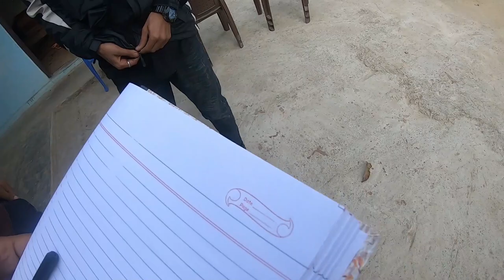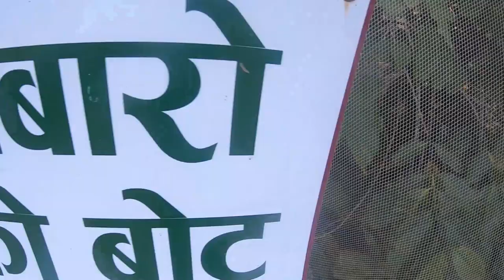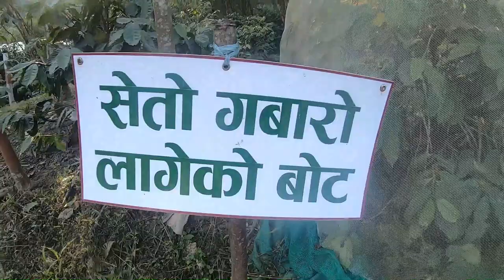WHILEE || to COFFEE farm by Nepal Government